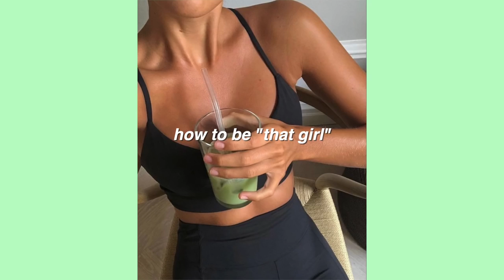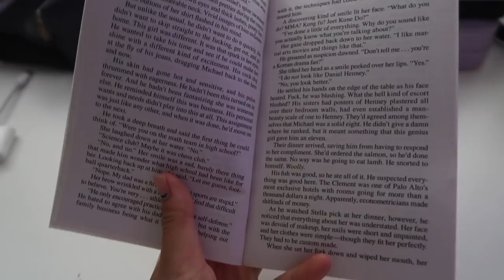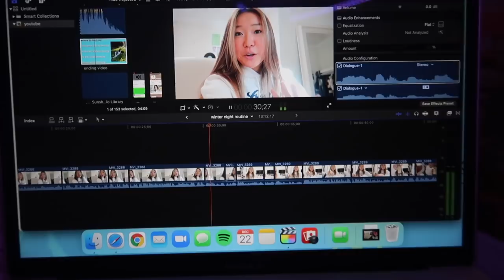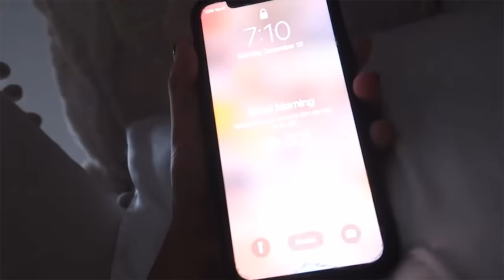22 healthy habits for 2022 to be "that girl" | how to glow up mentally and physically for 2022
hi loves 💟 in this video i shared 22 healthy lifestyle habits for 2022 to become “that girl”. i tried to think of unique habits instead of repeating, so i hope you guys were able to hear new ones! i really think integrating these habits into your lives will turn you into “that girl” and help you glow up mentally and physically in 2022. if you liked this video give it a thumbs up! i love you, thanks for watching xoxo

snap: @laurin_hwang

my clothes!

tags (ignore): emma chamberlain,hannah meloche,tik tok,instagram,nicole laeno,caroline manning,that girl,healthy habits,healthy lifestyle tips,healthy tips,glow up,glow up tips,how to glow up,how to be that girl,that girl tiktok,how to be that girl in 2022,how to be that girl tiktok,how to glow up for 2022,healthy habits for 2022,glow up challenge,how to glow up mentally and physically for 2022,how to glow up mentally and physically,glow up transformation,healthy